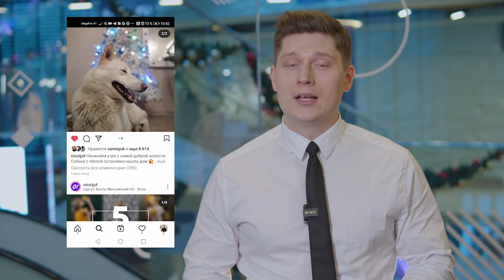Дети разных вероисповеданий